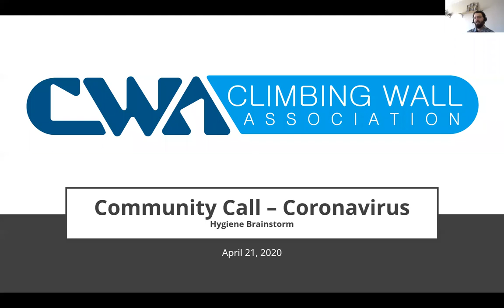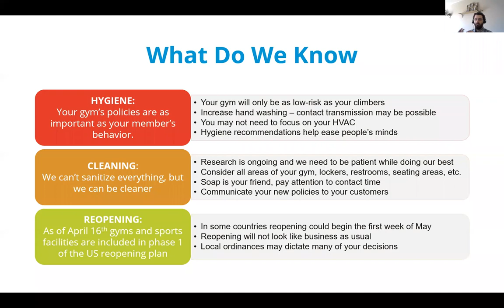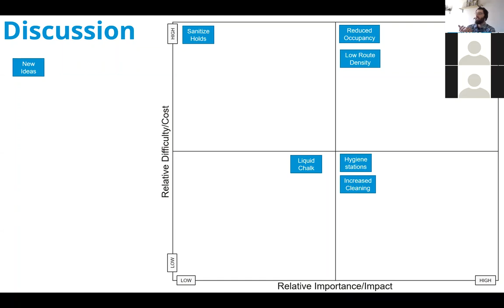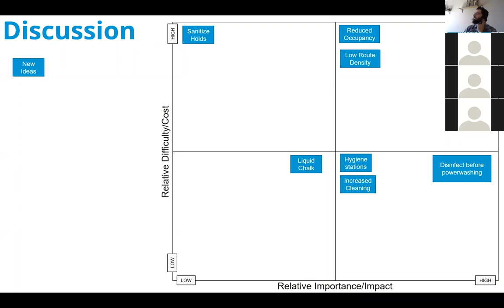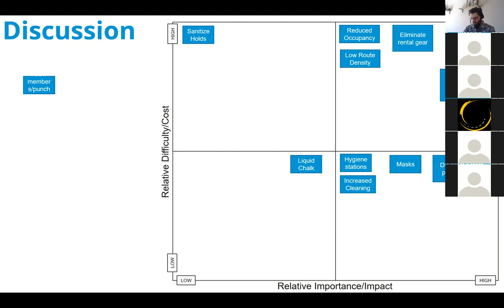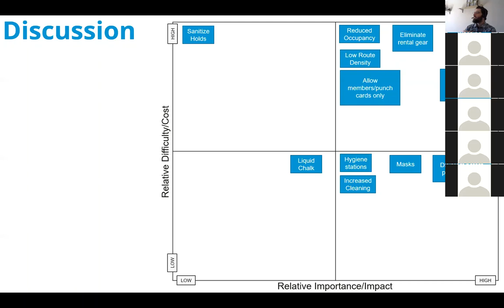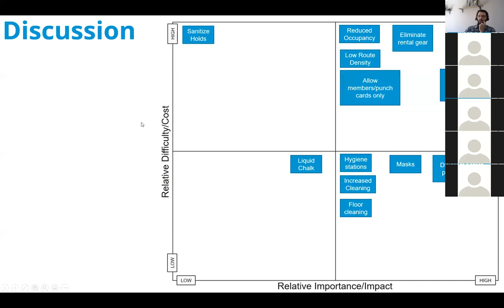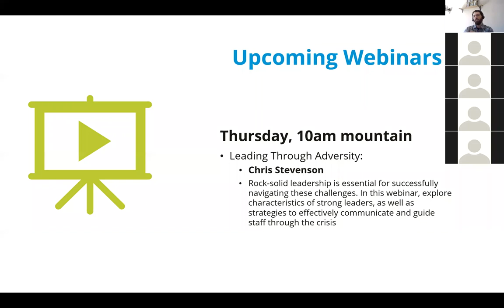Community Calls - Hygiene Brainstorm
As our society begins to prepare for reopening, now is the time to establish unified plans, policies, and protocols as an industry. Come prepared to share your ideas during this open brainstorm session. All of these great ideas will be included in the CWA's COVID-19 task groups work towards industry guidance.